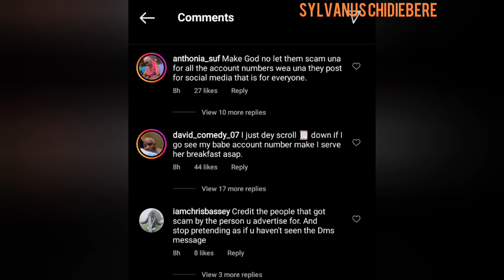Fans Of jamesbrown complain of being scammed on daily basis.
James brown had taken to his Instagram handle to appreciate his fans by making a post, asking them to drop there account number as he will be picking randomly to give out 100k. fortunately, there respond to the post wasn't encouraging at all.